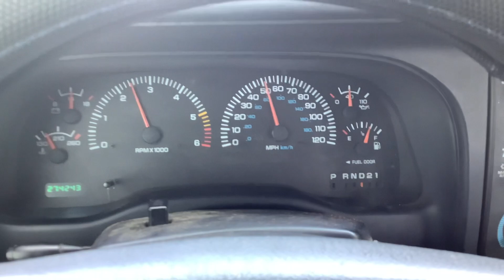Half throttle acceleration after remapping the valve body.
This is the valve body out of the Durango that’s on the lift. I rebuilt it a while back, but decided to use it on the Dakota and get a different valve body for the Durango. The Durango used a five position switch and the Dakota used a three position switch so I had to replace the rooster comb to make it work with the Dakota. I also replaced the wiring harness with all the valves and solenoid’s and replaced the truck harness with a replacement pigtail.